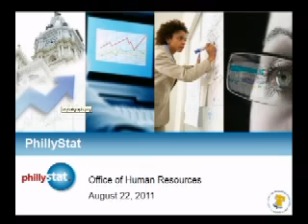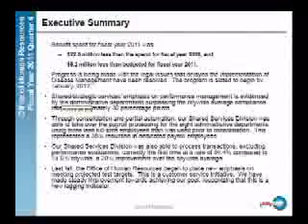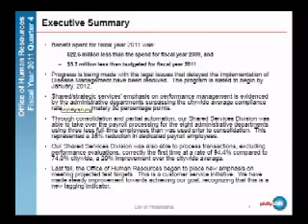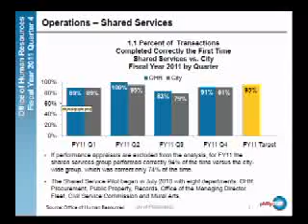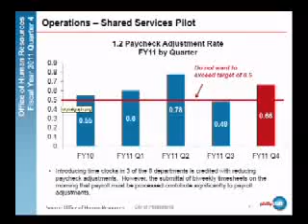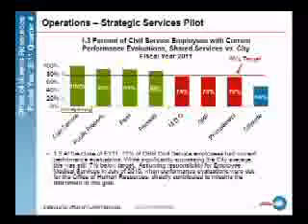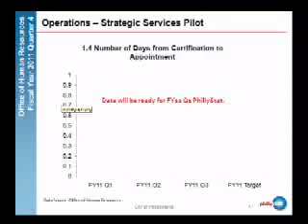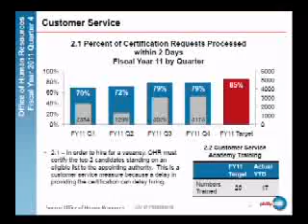City of Philadelphia PhillyStat Office of Human Resources Ops Meeting 8/22/11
Richard Negrin chairs PhillyStat Office of Human Resources Performance Management Operations Meeting on August 22, 2011